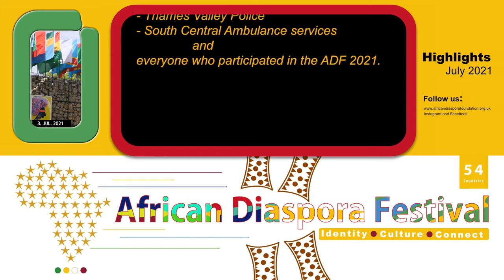African Diaspora Festival 2021 brought Africa to Milton Keynes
Video coverage of the comments and highlights of African Diaspora Festival 2021 held on July in Milton Keynes, UK.

Thanks to :
Mayor of Milton Keynes: Cllr Mohamed Khan and Vice Lord-Lieutenant
Mayor of Newport Pagnell : Cllr Paul Day, Deputy Mayor of Newport Pagnell :Cllr Ba-Pokawa Binta

Musician / Artists
Artist Ayan De First, Linric ToTo, Xanxanteeye, Faadumo Nina, Swayla, Chantel

Talent Show Performers
Anaïs, Ruth amani , T.MBeauty , Princess Clhoé, Yanira, Brianna, what's Drama, Ismalove

Food Stalls
Belay Salem, Ermalinda lynch, H muki, Bunting-gr mt, J bamgbose, Yumchop foods limi,
Lebo.
Yanie

MK Community Foundation, OU, National Lottery, MK College,  Park Trust, NALA Money, Manha Market, Advance Property, St Paul's Law

Organisers:
Rooda Ibrahim, Todi Merdekiyos, Rosemarie Gumbo, Eddie Juma,  Ben Mikisa,  Akuchi Oriaku,   Maria Constable,  Ophilia Daniels,  Ade Omotunde,  Leila Samati,  Amina Idowu,  Alex Nyararrai,  Grace Mwadime,  Temi Ajiboye, Tesfa Merdekiyos.